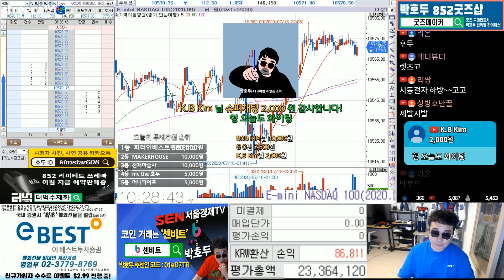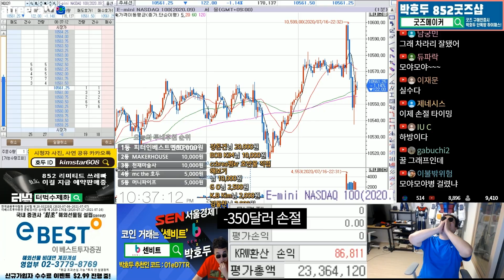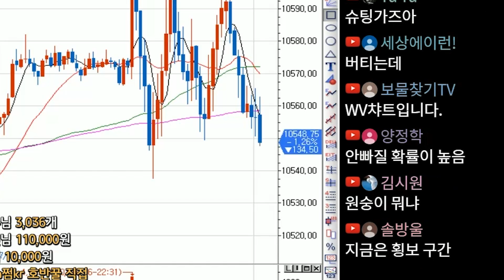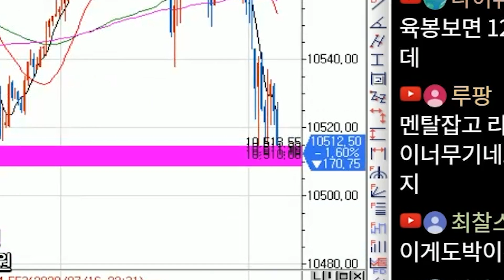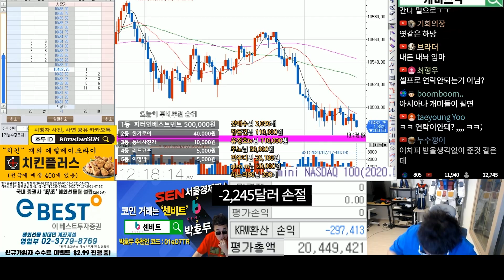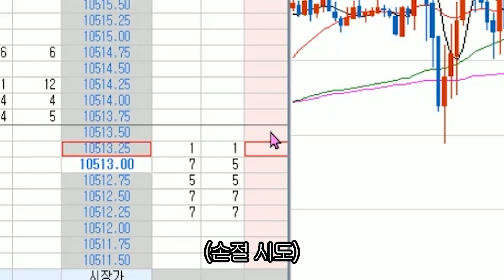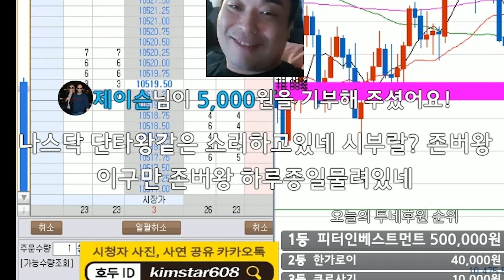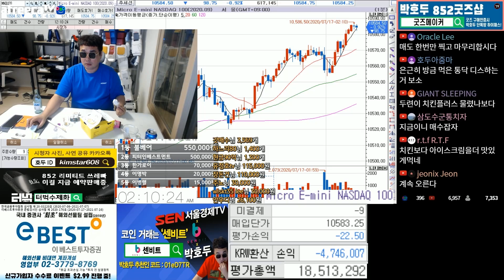600만원 벌고나서 하루만에 대참사